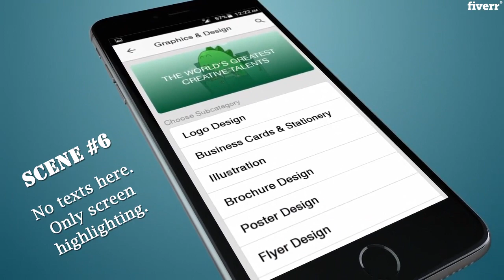I will make clean app explainer video - App & Website Previews Services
Best App & Website Previews Services
Hi! Are you looking for an clean and HD quality app promo video for your youtube or iOs app store or for Google play store?
I will make and animate a clean and Full HD quality brand ios and android app promotional video for your old  or new app launch. You can directly place your order or if you have anything to know then please let me know before placing your order. I'll be proud to help you. Waiting for you to visit and have a look at my services. Thank you so much.
All you need to provide me to make your video is:-
10 screenshots of your app with icon/logoShort text/Quotes ( As you see in the demo video )A script ( In which scene which image and what text I will have to use )
I'll feel proud to help you. Looking forward to have a visit and look at my services.
100% Satisfaction Guaranteed.Money back guarantee if I don't deliver that I said24/7 contact support.
So what are you waiting for? Just place your order and get the best one for done for you.